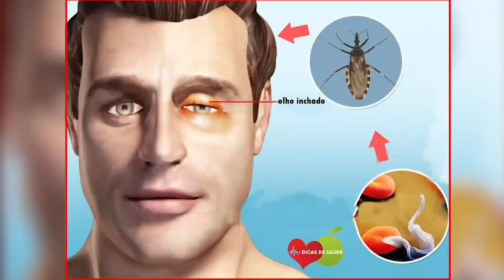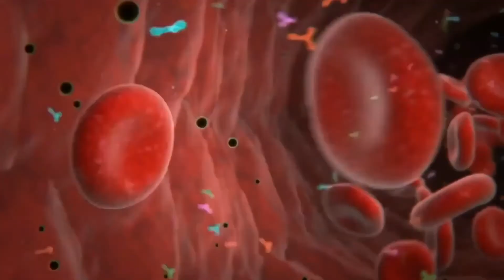Nature's Tiny Assassins: The World's 10 Most Dangerous Insects | Animal World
🌍 Welcome to the Enchanting Animal World! 🐾

Step into a world where the wonders of the animal kingdom come alive. Join us to explore the incredible lives of creatures big and small.

🦁 Wildlife Wonders: Dive into diverse habitats, from savannahs to oceans, and uncover the secrets of Earth's inhabitants.

🌿 Biodiversity Revealed: Discover the rich tapestry of life on our planet, from tiny insects to mighty predators.

📸 Up Close and Personal: Witness mesmerizing wildlife through stunning visuals and documentaries, revealing unseen behaviors and habitats.

🌟 Conservation Chronicles: Join us in protecting and conserving our animal companions. Learn about vital efforts and make a difference.

🌍 Share the Wonder 🌍

Explore, learn, and connect with the fascinating Animal World!